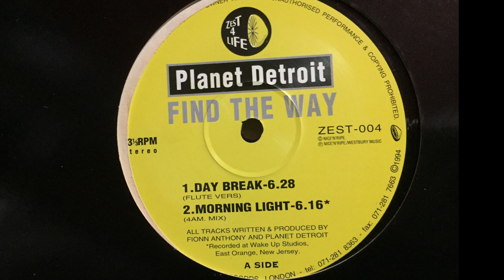Planet Detroit - Day Break (Flute Version)